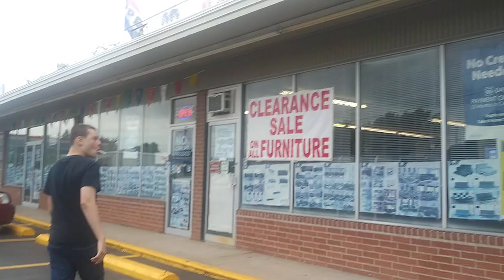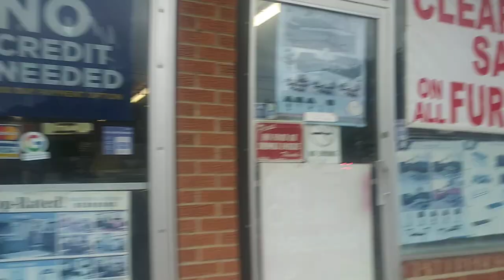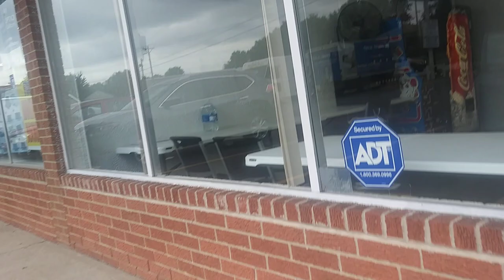Pranking people with fake cigarette people got mad must watch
Guys dont smoke smoking is not healthy
I was pranking people people got pissed off must watch its a good content

Share the video to social medi